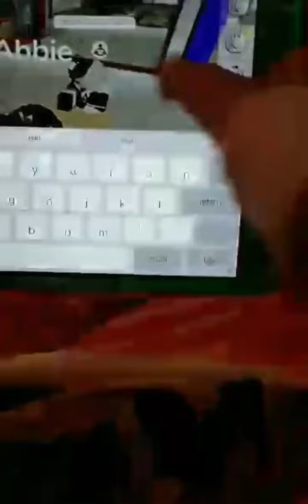basic in behavior with my bestie